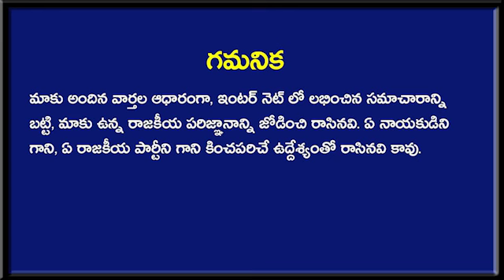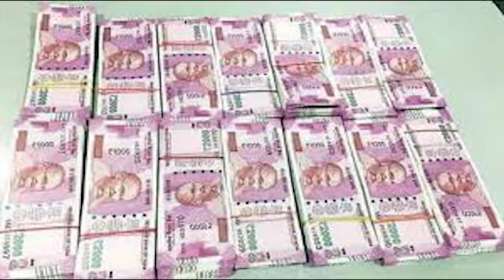అంతా హ్యాపీ అనుకున్న టైమ్ లో నమ్మలేని బ్రేకింగ్ చెప్పిన కేంద్రం? | Central Government |Taja30